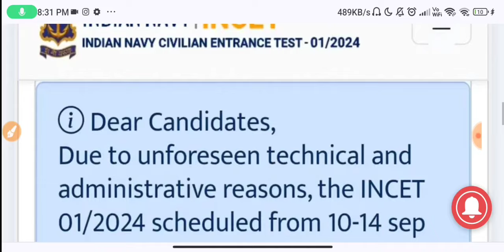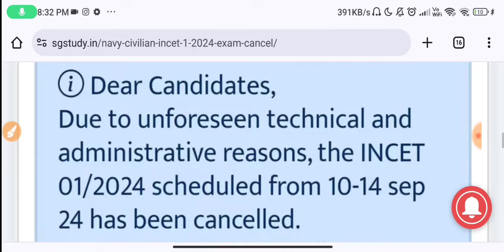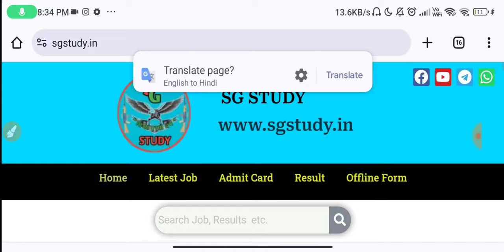Navy INCET 1/2024 Exam Cancel | Navy Civilian Exam Cancel 2024 | Official Update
Navy Civilian INCET 1/2024 Admit Card Out 2024 | Download Kaise Kare | Exam Date Out 2024 |